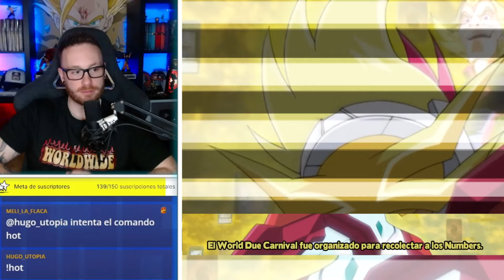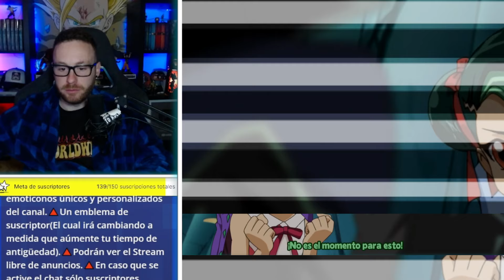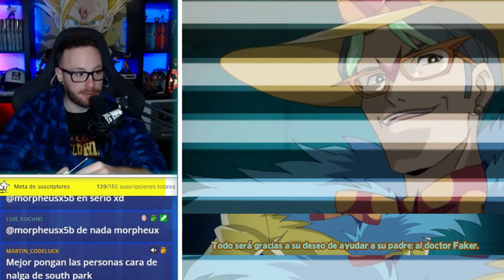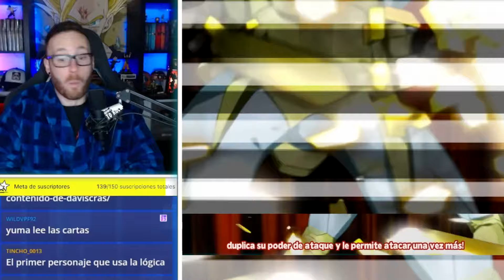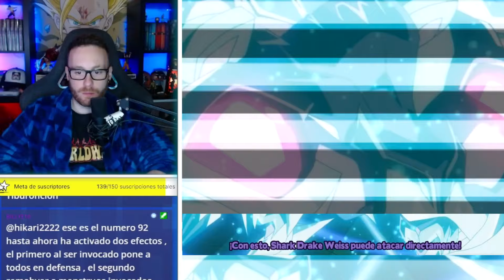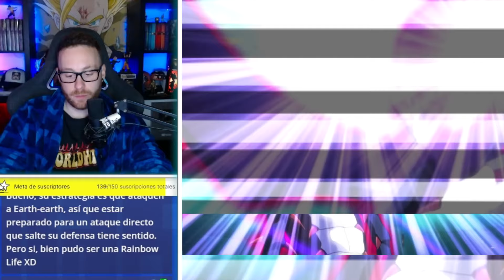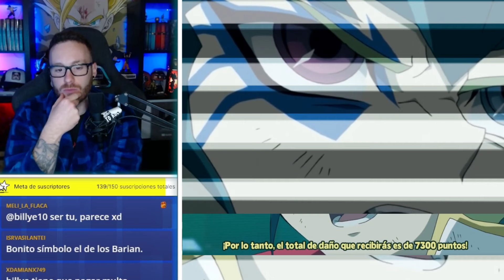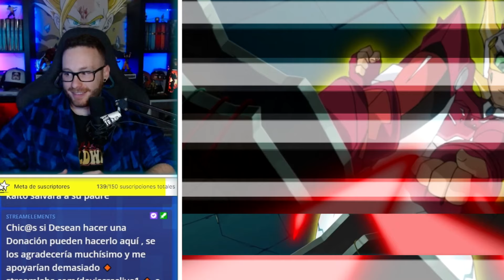BARIAN vs YUMA, SHARK y KAITO 💎🤩 Reacción Yu-Gi-Oh! ZEXAL 📺😎 Cap: 68, 69, 70 y 71